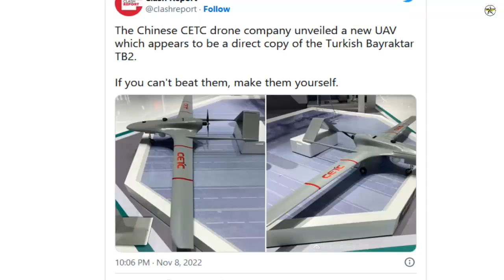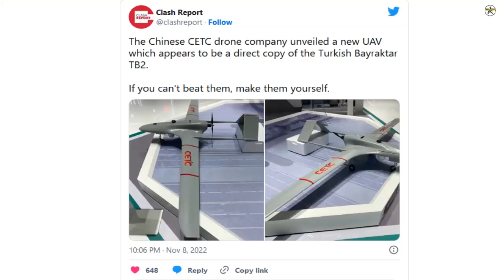Chinese IT company blatantly copies Turkish legendary drone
China Electronics Technology Group Corporation, known popularly as CETC, has unveiled its new unmanned aerial vehicle at the Zhuhai Airshow 2022 international aerospace exhibition, according to Clash Report.

The new unmanned aircraft, showcased at China’s biggest arms expo, features an admitted cribbing of the Turkish legendary Bayraktar TB2 drone’s design.

The mockup completely repeats the unique technical solutions of the Turkish drone and features a monocoque design integrating an inverse v-tail structure. The engine is also positioned between the tail booms. Even the position of the engine air intake is completely identical to the Turkish original.

Clash Report sarcastically said in a Twitter post that “If you can’t beat them, make them yourself.”

The Bayraktar TB2, known popularly as “Pantsir-hunter”, is a medium-altitude, long-range tactical Unmanned Aircraft System. It was developed by Kale-Baykar, a joint venture of Baykar Makina and the Kale Group.

This type of Unmanned Aircraft System marks the crown jewels of Turkey’s drone warfare arsenal with thousands of combat flight hours from North Africa to Ukraine.